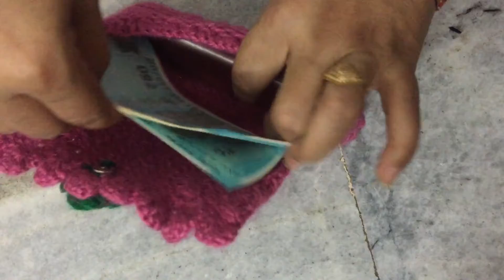Crochet Purse Making | Simple Crochet Purse at Home | Beginners Crochet work Tutorial | Grihiniart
Hey!
In todays video i have shared Crochet purse making tutorial. Crochet Purse or Crochet work is really very much in trend. Crochet work or Crochet designs are easy to make at home. In this video i have shared a step by step crochet purse making tutorial.
Hope you all enjoyed and found this helpful.